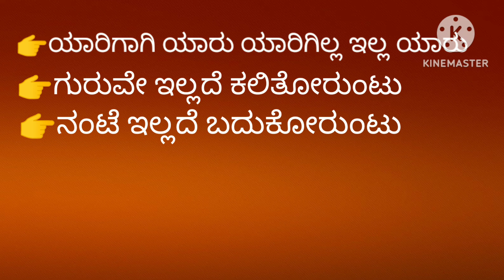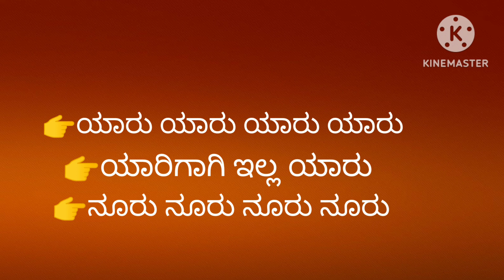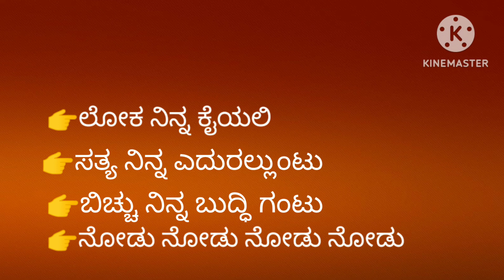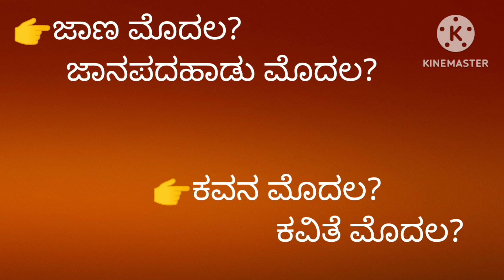Film ಹಠವಾದಿ.song ಯಾರು ಯಾರು full song with lyrics